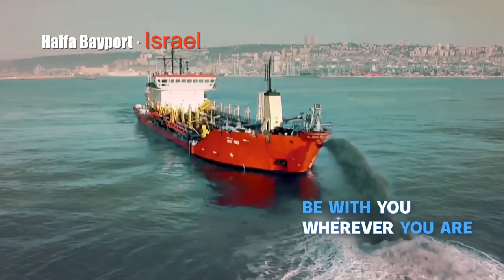Trailer for Building Lives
BuildingLives With architecture, we build earth-shaking space-time journey, we present world wonders of shared beauty and prosperity, and we tell the story of trust and friendship.

CSCEC is going to launch a series of video programs "Building Lives", telling the stories of the design, construction and social meaning of 15 key projects.
Together with CSCEC, let’s witness a better life and expand a happy living environment.